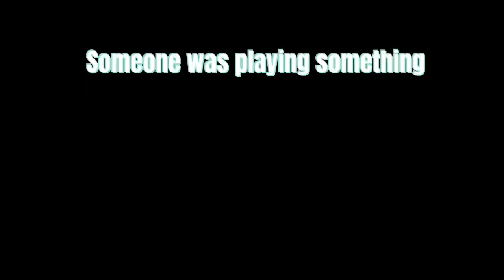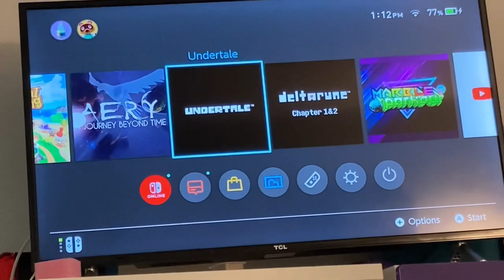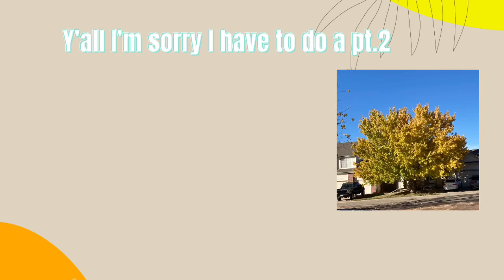My Fall Break | Mutual Intentions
This video about my fall break. I get a week off school so we will see how it goes. I feel like this turned into a food vlog.